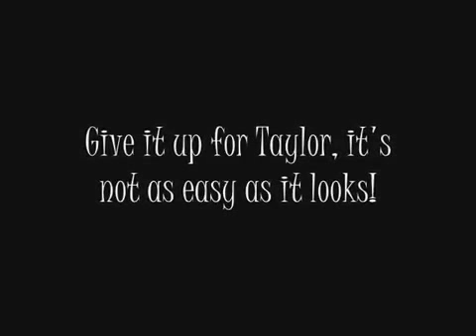My Girl - The Temptations (Music Video) Project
Hey guys, here's a video of a history project I did last year in high school! A lotta fun, hope you enjoy!!